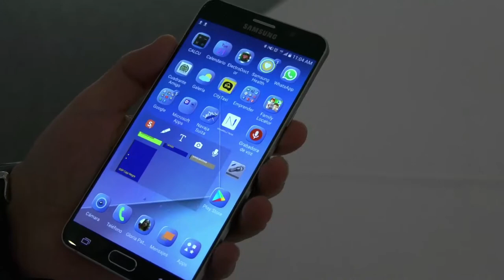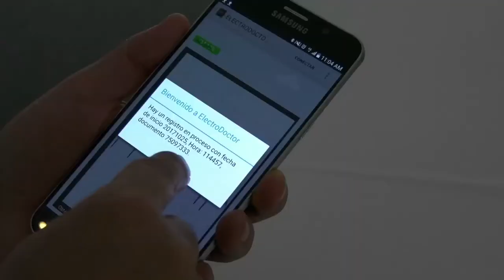Electrodoctor, una app creada en Manizales que permite el monitoreo cardíaco. C45 N6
Electrodoctor es un aplicación creada por el Ministerio TIC que permite identificar las señales en tiempo real y entregarnos un diagnostico preventivo que nos indica si una persona está en riesgo de afección cardíaca.